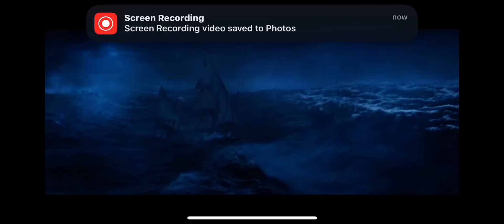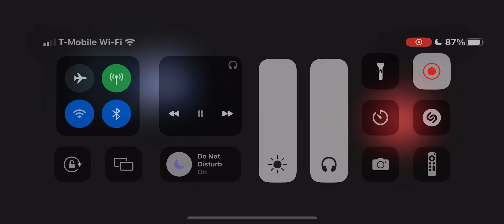The Little Mermaid - Official Trailer (2023) Halle Bailey, Melissa McCarthy, Jonah Hauer-King